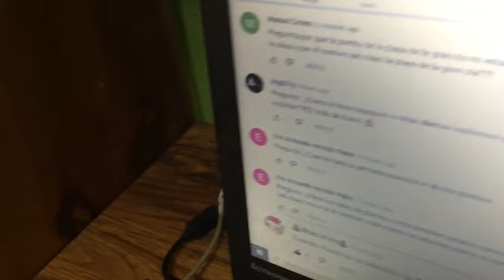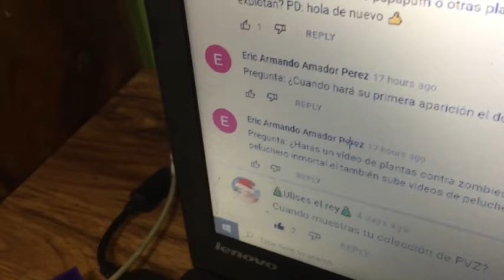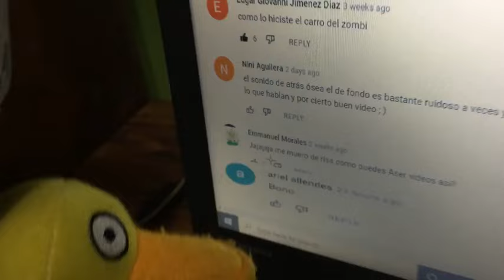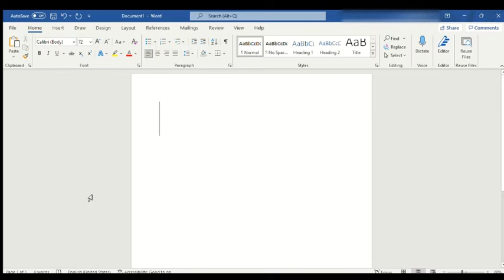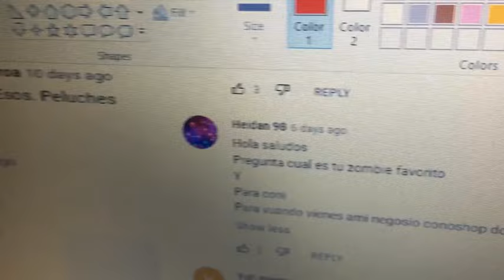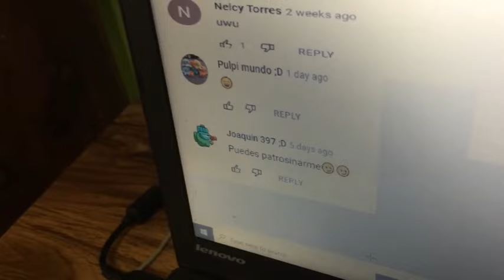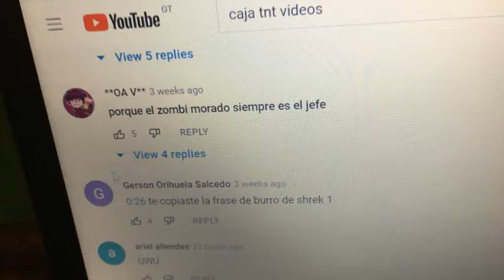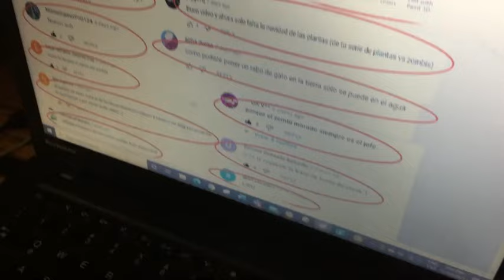Respondiendo Comentarios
En este video respondemos algunos comentarios que nos han dejado ustedes en nuestros videos.